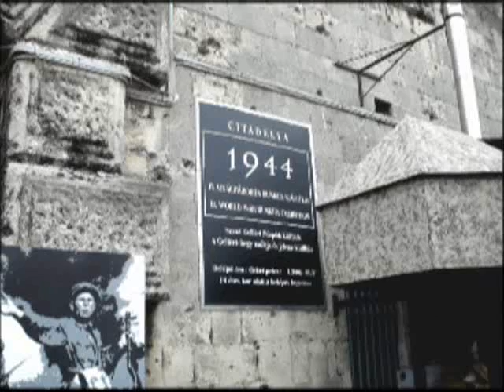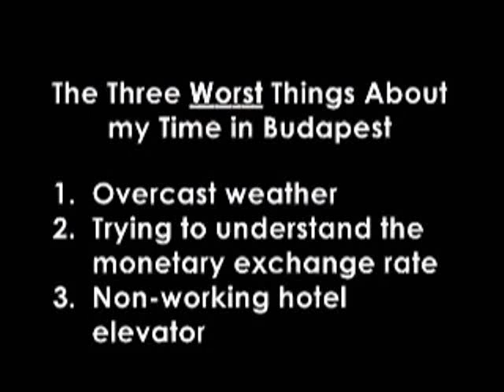009 - 2007 Trip - Budapest - Hungary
Scenes of Budapest